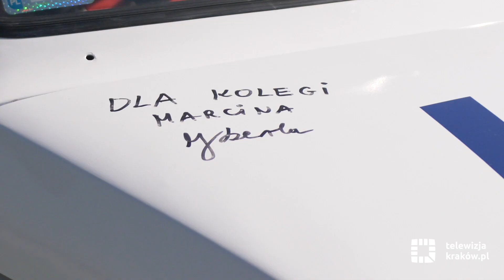Maluch na lotnisku w Balicach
Kiedyś Maluchy – Fiaty 126p, jeździły po polskich lotniskach, początkowo na Okęciu, a potem na kilku innych. Jeździli nimi płytowi, czyli pracownicy funkcyjni lotniska. Na lotnisku w Balicach odtworzono oryginalne kolory, na jakie malowane były lotniskowe Maluchy. Teraz jeden z takich oryginalnych, historycznych modeli wyprowadził do startu współczesny samolot linii lotniczych LOT.